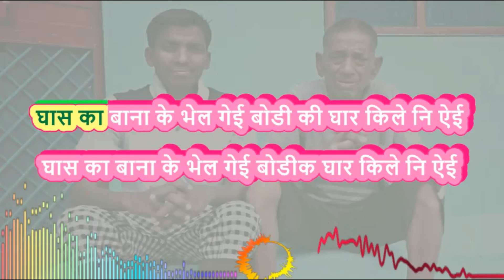GHAS KATIK PYARI CHHELA E II KARAOKE II